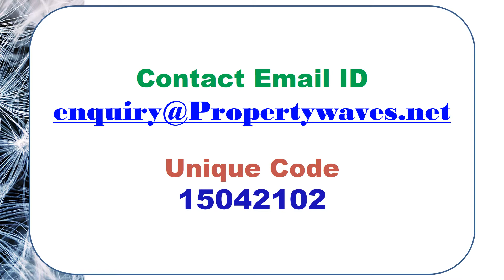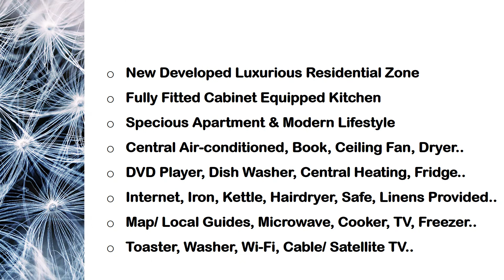2 BEDROOMS FLAT FOR RENT IN ISTANBUL TURKEY II ROOMS FOR RENT IN TURKEY II TURKEY PROPERTY 2021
Apartment Details-
Bedroom(s)  : 02
Washroom(s) : 01
Furnished  : Fully furnished
Rent   : 5000/- TRY per Month
Location  : Istanbul

Amenities
Air Conditioning
Central Heating
Dishwasher
Freezer
Refrigerator
Hairdryer
Internet Access
Iron
Kettle
Linens Provided
Local Guides/Maps
Microwave
Paper Towels Provided
Safe
Cable/satellite TV
Soap/Shampoo Provided
Cooker
Toaster
Towels Provided
TV
Washer
Wi-Fi